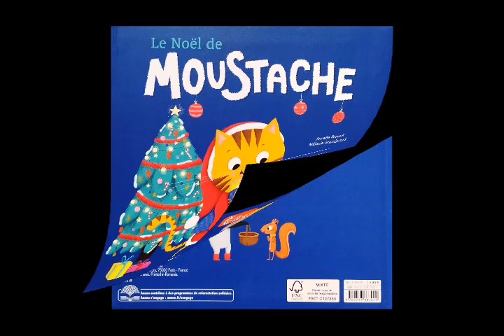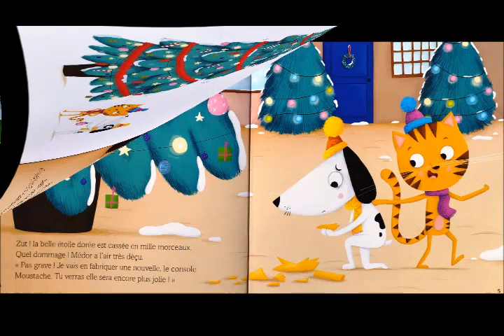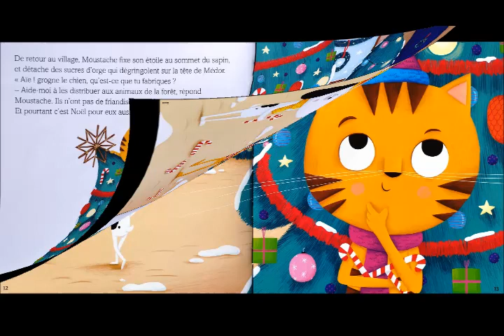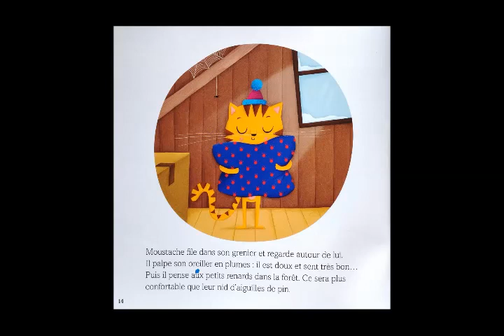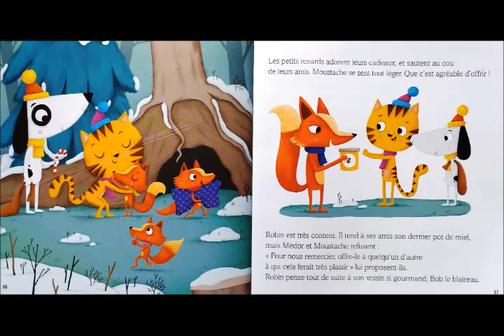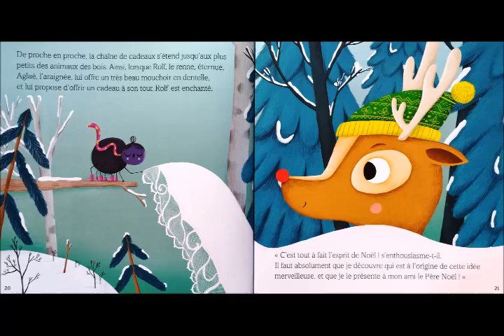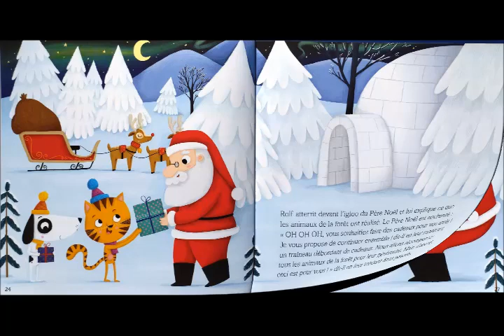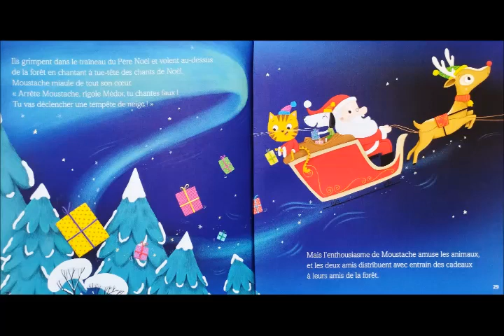Le Noël de Moustache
Lecture du Noël de Moustache, aux éditions Auzou.